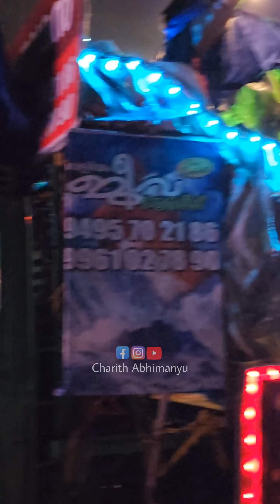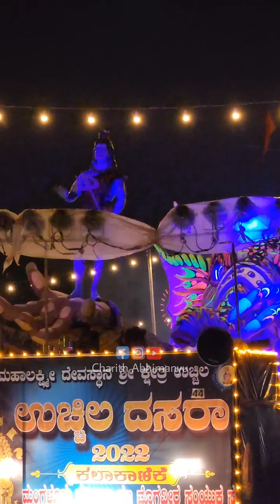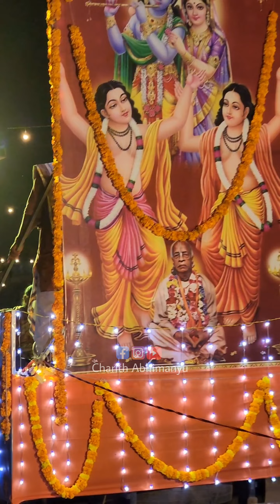100+ Tableaux in Uchila Dasara!!? || Grand Procession | Uchila Mahalaxmi Temple Dasara 2022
Uchila Mahalaxmi Temple Dasara 2022 || Sharada Visarjana Meravanige || Grand Procession || Dasara 2022 || Uchila Dasara